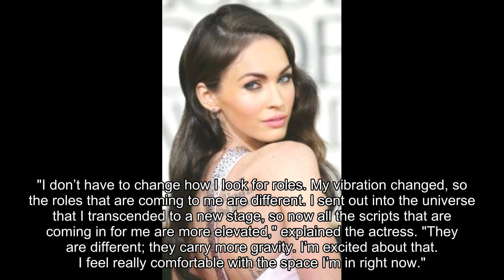Megan Fox says criticism of her acting put her in 'a self-imposed prison': 'I started getting reall